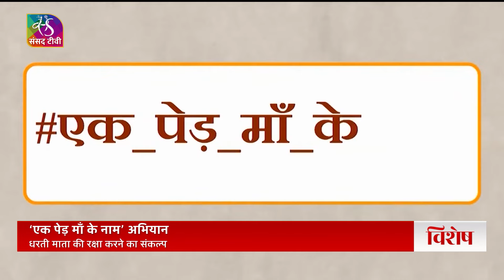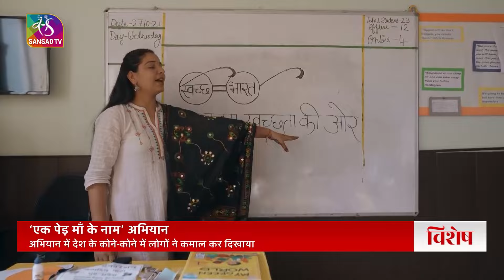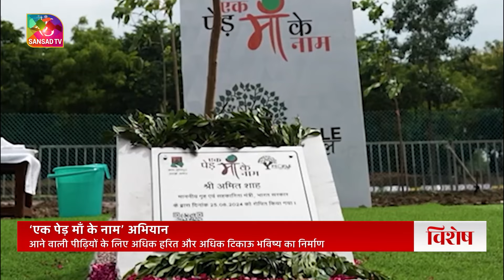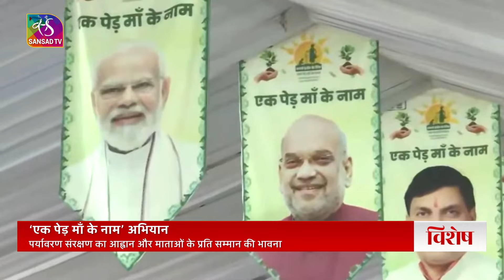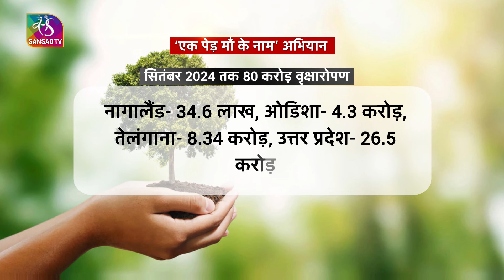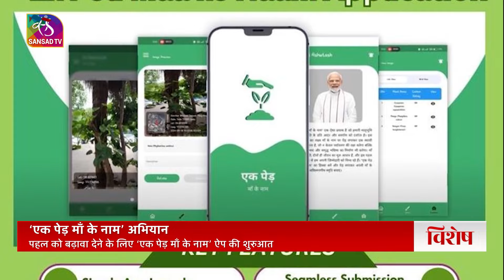Sansad TV Vishesh: एक पेड़ माँ के नाम अभियान | 30 September, 2024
एक पेड़ माँ के नाम अभियान भारत की स्थायी और पर्यावरण के प्रति जागरूक भविष्य के लिए प्रतिबद्धता को दिखाता है। पर्यावरण संरक्षण के आह्वान और माताओं के प्रति सम्मान की भावना के साथ यह पहल नागरिकों को एक ग्रीन प्लैनेट बनाने में अपना योगदान देने का अवसर प्रदान करती है। इस पहल का लक्ष्य मार्च 2025 तक 140 करोड़ पेड़ लगाना है। यह अभियान सरकार के साथ पूरे समाज की भागीदारी का विजन लेकर चल रहा है। जिसमें नागरिकों, समुदायों और स्थानीय प्रशासन को भारत के हरित आवरण को बहाल करने के लिए एक ठोस प्रयास में शामिल किया गया है। इस पहल का उद्देश्य न केवल माताओं को सम्मानित करना है, बल्कि आने वाली पीढ़ियों के लिए अधिक हरित और अधिक टिकाऊ भविष्य का निर्माण करना भी है।

Producer: Pardeep Kumar, Syed Qumber Abbas, Atul Pandey
Production: Vivek Anand JHA, Manhar Choudhary
Video Editor: Rama Shankar, Navin Anand

Music Courtesy from Envato: Gardens Of Delhi Francesco Biondi (Pinegroove / Pantheon Music)